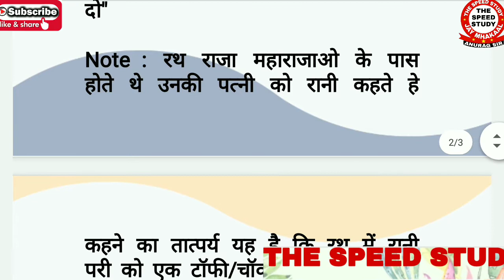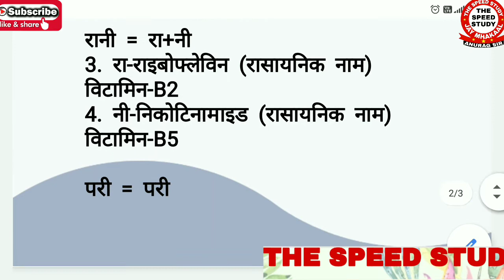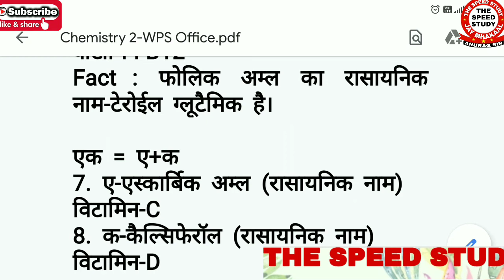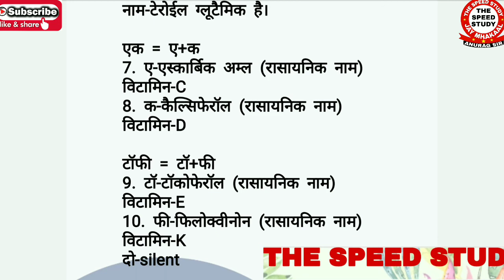VITAMIN MAGICAL TRICK।। विटामिन का रासायनिक नाम ट्रिक से।। जादुई ट्रिक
VITAMIN ।। विटामिन का रासायनिक नाम ट्रिक से।। जादुई ट्रिक

DAY-5